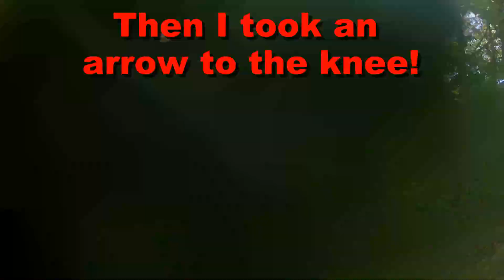Book Trail and the arrow to the knee